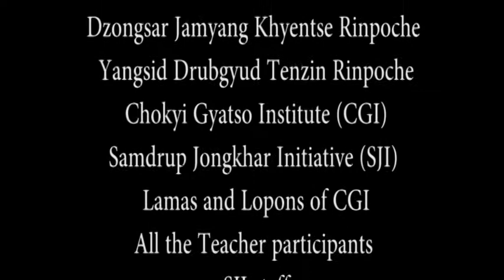Mindfulness camp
The Winter Mindfulness Camp is an annual  event organized at Chokyi Gyatso Institute (CGI), Dewathang by Lhomon Education (LME), an education program of the Samdrup Jongkhar Initiative (SJI). In this short video the participants (almost all are educators) share their experiences of week long camp.